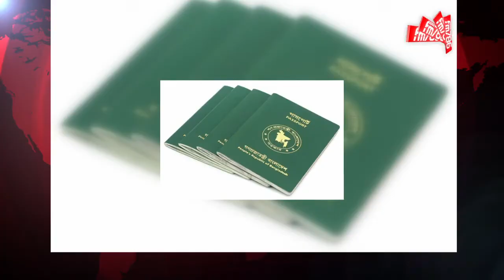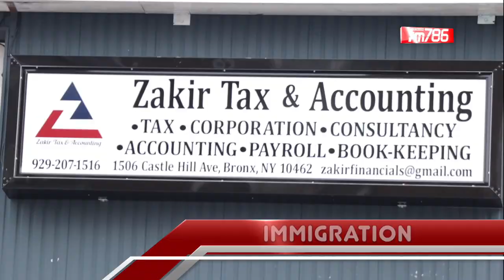স্যালমোনেলা ব্যাকটেরিয়া, হাঁস-মুরগী-পাখি চুমু খেতে মানা | News Now | 23 May , 2020 | FM786.COM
FM786 News Now

◾ জ্যাকসন হাইট প্রবাসী রুপক চৌধুরীর ইন্তেকাল
◾ ঝড়ে বিধ্বস্ত গাছে হাতের শিল্পরুপ
◾ লকডাউন অমান্য, মালয়েশিয়ায় ১২ বাংলাদেশির জরিমানা
◾ ৩৫-তম ফোবানার কিক অফ অনুষ্ঠিত
◾ এবিসিএইচের বনভোজন-পিকনিক
◾ রাষ্ট্রবিজ্ঞানী ড. জিল্লুর রহমান আর নেই
◾ জাতীয়তাবাদি ফোরামের মিজানুরের ইন্তেকাল
◾ কারামুক্ত সাংবাদিক রোজিনা, শর্তে জামিন মঞ্জুর
◾ বাংলাদেশিদের ইসরায়েল ভ্রমণে নিষেধাজ্ঞা বহালই থাকছে

নিউইর্য়ক, বাংলাদেশী কমিউনিটি, মুসলিম বিশ্ব,যুক্তরাস্ট্র এবং আন্তর্জাতিক
সর্বশেষ সব খবর দেখতে ও শুনতে প্রতিদিন সাথে থাকুন।
প্রচারিত হচ্ছে খলিল হালাল চাইনিজ, বাসমাহ ফাউন্ডেশন, ট্রান্সফোটেক,
বিসমিল্লাহ হালাল লাইভ পোল্ট্রি ও জাকির ট্যাক্স অ্যান্ড অ্যাকাউন্টিং-এর সৌজন্যে...